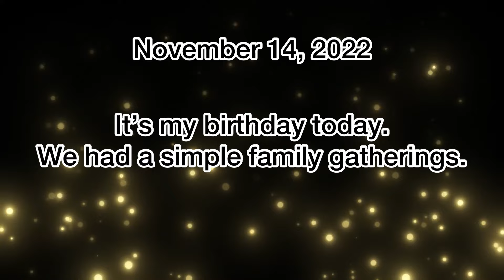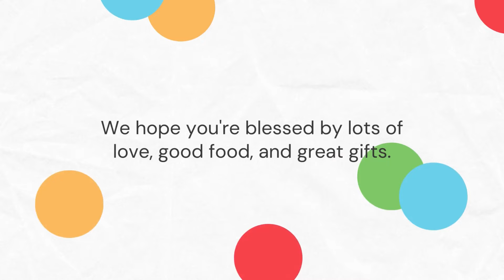My Youtube Birthday Cake! | The Sisti’s Vlog